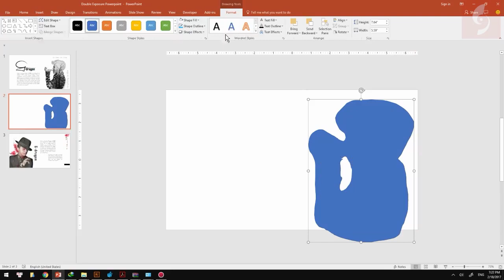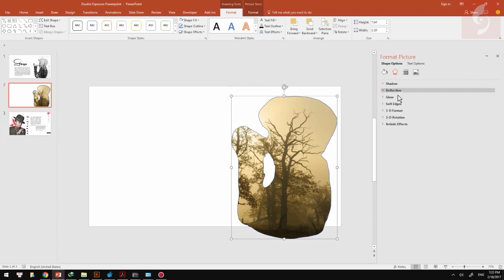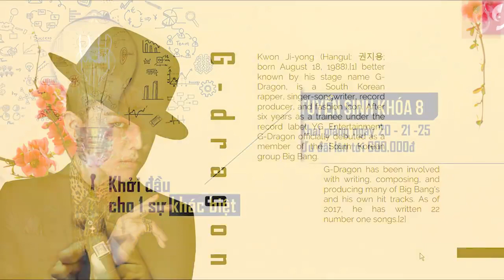Tạo hiệu ứng Double Exposure cực chất với Slide Powerpoint/ Khóa học Powerpoint Online: 9slide.com/